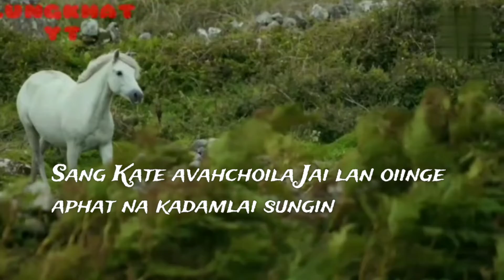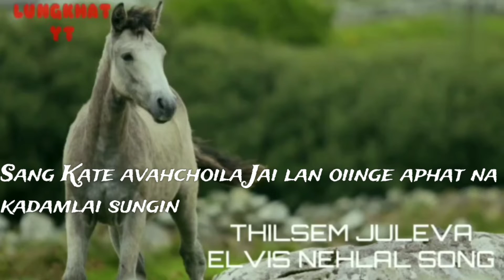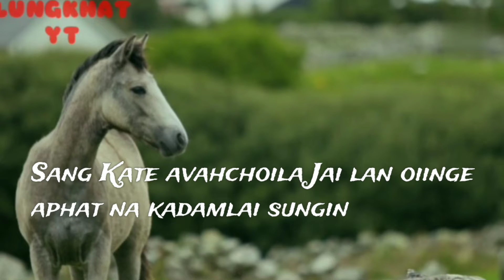THILSEM JULEVA LYRICS and SONG